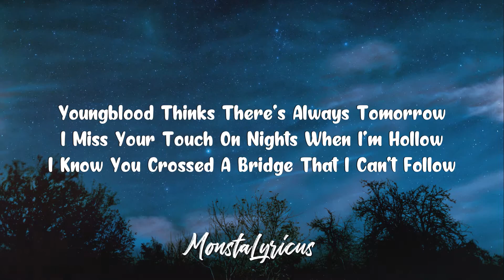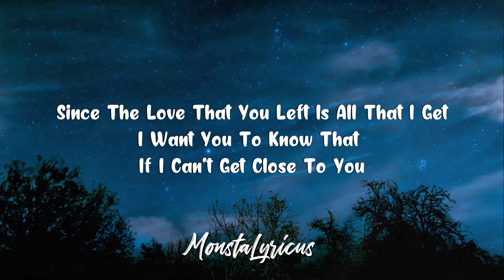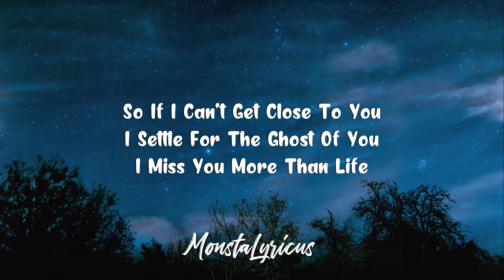Justin Bieber - Ghost (Lyrics)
Oh-oh